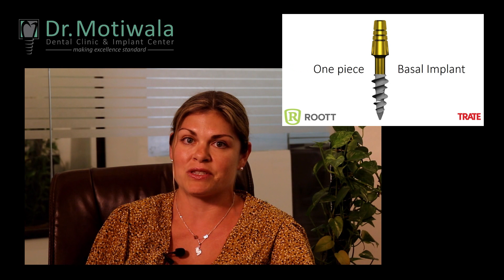Flapless Immediate Loading One Piece Implant | By Dr. Motiwala | Single Visit Dentistry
Hi! I'm India Johnson from Ashburn, Virginia in the USA and I just spent 10 days here in Hyderabad, India um getting my permanent teeth and I'm very happy with the results. For 10 years I did not go to the dentist because I was afraid of the pain and also the costs but once my son was born I knew I had to start taking better care of my health and I did go to the dentist, the first dentist I went to back home did my exam and once they were through they told me that several of my teeth on the upper left side of my mouth were compromised that I was going to need multiple surgeries and years of procedures along with wearing dentures, before I would be able to have my smile restored um after that I was pretty upset and I went to several different dentists over the next year or so looking for a better option and I got price ranges anywhere from $20,000 to $28,000 to fix the teeth that needed to come out and also get implants, eventually I did have my left molar removed and I had a placed over the front of my mouth and after the surgery my entire face swelled up I had a black eye and I was in extreme pain and I just knew that I couldn't continue to go through these surgeries and there had to be a better options and that's when my stepfather recommended that I come to India and see Dr. Motiwala you know once I reached out to the office everybody was very helpful, Tasneem helped me look into flights she helped me look into the hotel I was going to stay at and also they even arranged sightseeing with the drivers so it's really you're getting a vacation along with a dental treatment and once I came in, in one 5 hours sitting they were able to extract the other teeth that needed to come out um they took off my bridge they shaved down my other teeth to put in crowns and they did single piece implants for four of my teeth and within 5 hours all that was taken care off and I left here, basically with no pain at all and then within 3 days I had the crowns placed over the implants and all my teeth are are in place and I never have to worry about about fixing my smile again. So I'm very happy with the results and I would recommend that anyone who's looking into getting dental work, definitely look to this clinic here in Hyderabad
Dr. Motiwala is great and I couldn't be happier with how things have turned out.